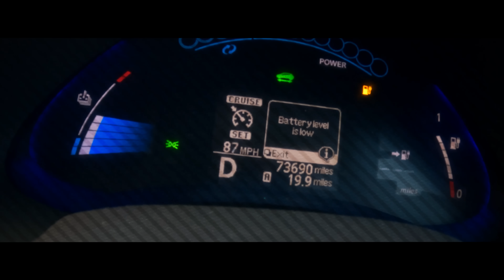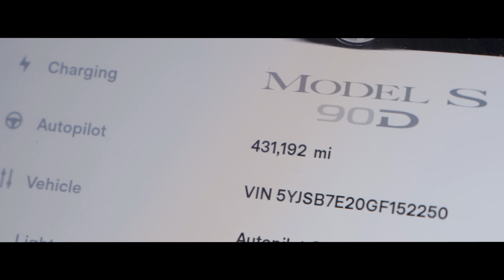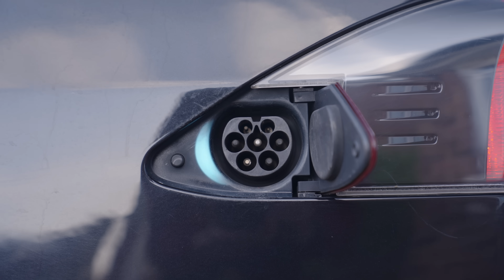Meet The Tesla That Won’t Die: 430,000 Miles On One Battery! Episode 1 | 4K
What happens to electric cars when they get old? Rory hops in a Tesla with nearly half a million miles on the clock to find out.

Find out what your car's worth on Auto Trader. We look at millions of vehicles every day to ensure your valuation is accurate

✅ head-to-heads

Auto Trader Limited (Firm Reference Number: 735711) is authorised and regulated by the Financial Conduct Authority and is a credit broker and not a lender. Contract Hire is subject to status and approval and is only available to UK residents aged 18 and over. Vehicle must be returned in good condition to avoid further charges. You will not own the vehicle. Excess mileage charges and return conditions apply.